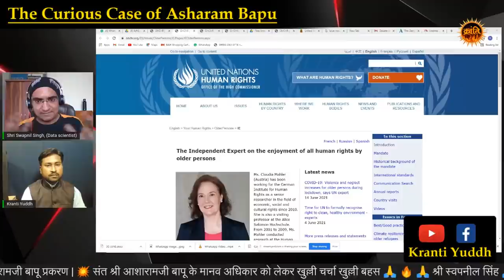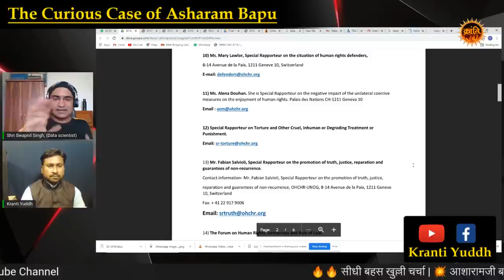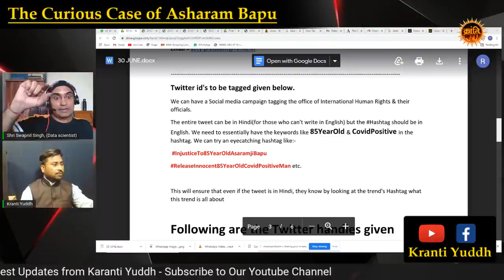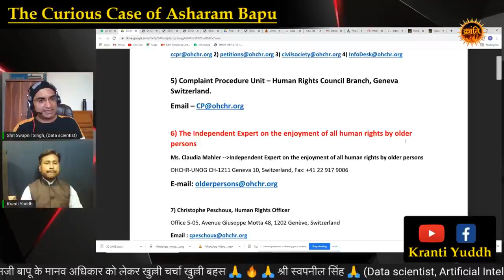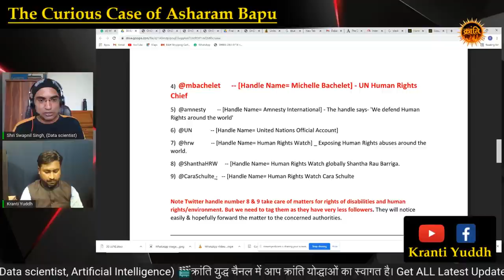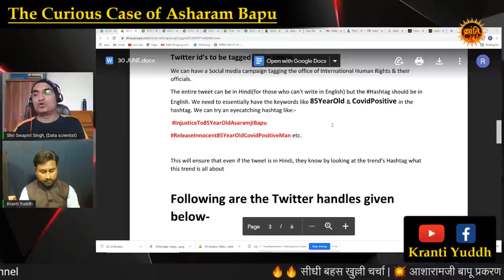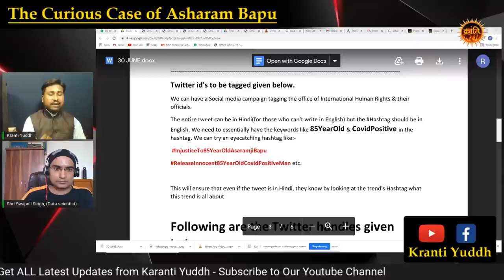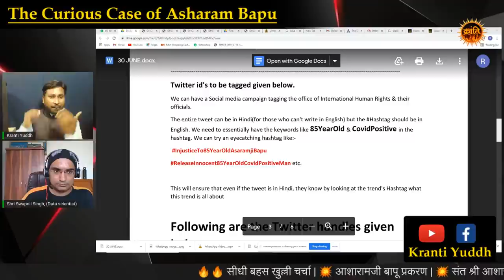प्रयास जो उपर से लेकर सरकार तक अहम भूमिका निभा सकते है - 🙏 श्री स्वपनील सिंह 🙏 (Data scientist)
Main Link
Please check final version - has email ids, twitter handles as well as sample emails

🙏  श्री स्वपनील सिंह  🙏
(Data scientist, Artificial Intelligence)

Get ALL Latest Updates from Karanti Yuddh -

मानव अधिकार = Recently UN Human Rights has recognised the persecution in connection with Sri Nithyananda. Web Link -

I felt if we could also forward our case with relevant details in the prescribed form to UN Human Rights - Web Link -

It pains to see our guruji not getting any relief from the judiciary (No Bail or Ayurvedic treatment even) for eight long years.

Hope the above information is of some help to you. And if so, directed to the concerned department looking into the affairs.

HOW TO FILE A COMPLAINT TO THE NATIONAL HUMAN RIGHTS COMMISSION?

manav adhikar ayog me shikayat kaise kare - manavadhikar aayog kya hai